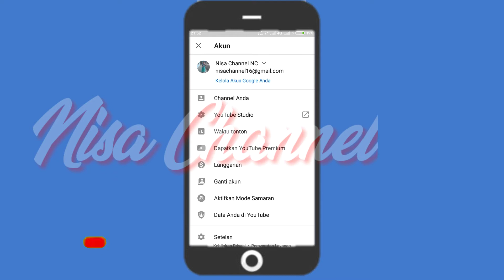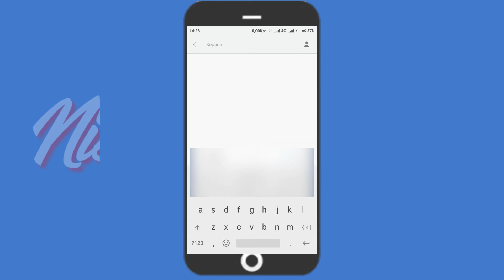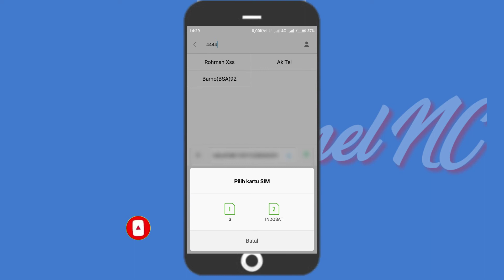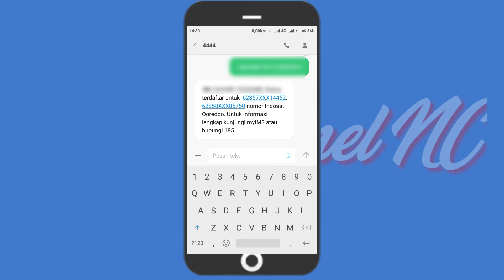Cara Cek Status Registrasi Nomor Kartu SIM Prabayar Indosat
Cara Cek Status Registrasi Nomor Kartu SIM Prabayar

Hallo bos ku,salam sukses selalu. Pemerintah melalui keminfo mewajibkan setiap simcard baru untuk regristrasi dengan Nik dan KK.

Setiap provider hanya di beri kesempatan 1 nik untuk 4 simcard.Untuk itu bagi yang seneng gonta ganti simcard mestinya pingin tau sudah berapa nomer untuk 1 NIK miliknya??.

Untuk itu di vidio kali ini kami membahas cara cek nik sudah terdaftar berapa nomor  khususnya untuk regristrasi kartu indosat. Terus bagaimana cara cek nik kartu indosat?? Sebenernya cara cek nik terdaftar kartu im3 atau pun Indosat sangat mudah dan simpel,hanya melalui SMS.

Untuk lebih jelasnya bagaimana Cara Cek Nomor Registrasi Kartu SIM Prabayar yang Sudah Terdaftar simak vidio kami sampai tuntas supaya tidak ada bagian yang terlewatkan. Yuk langsung saja ke tutorial Cara Cek Status Registrasi Nomor Kartu SIM Prabayar.